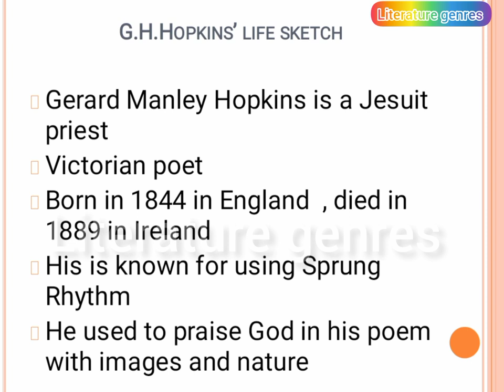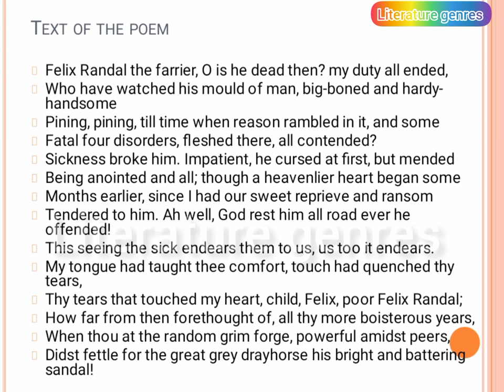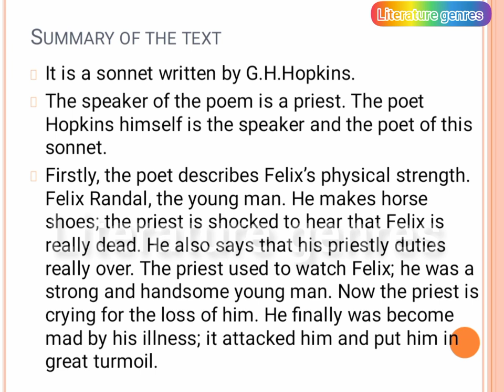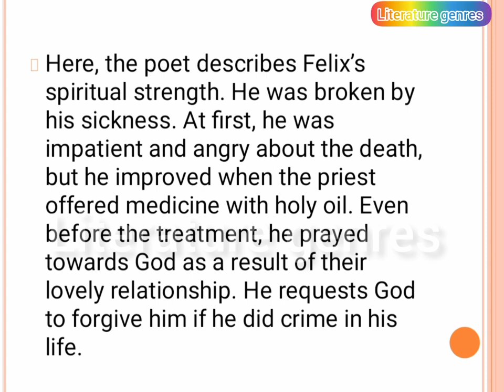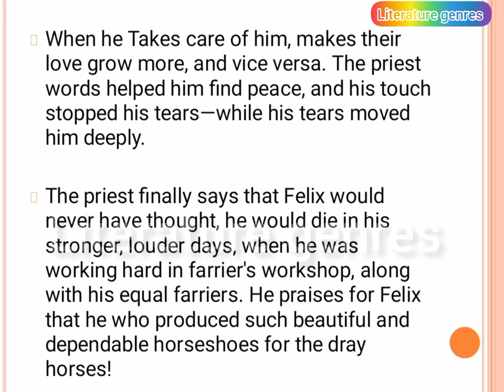Felix Randal by G.H.Hopkins poem explained and summary in Tamil